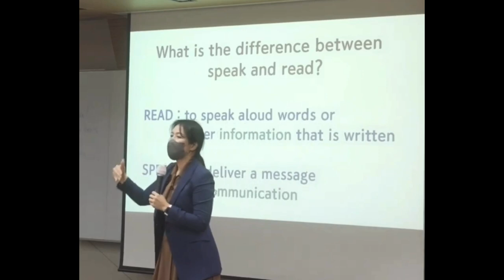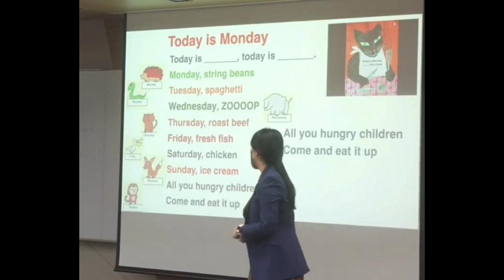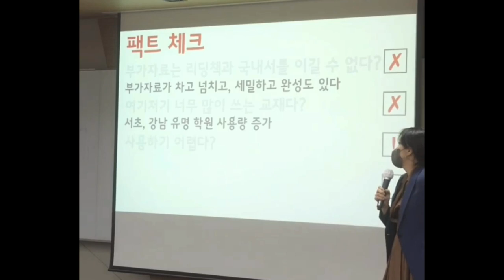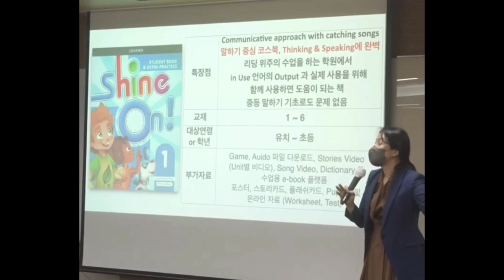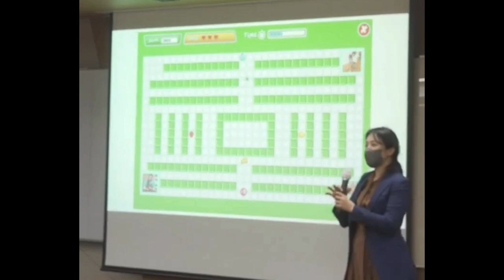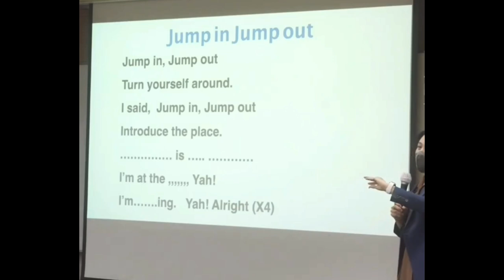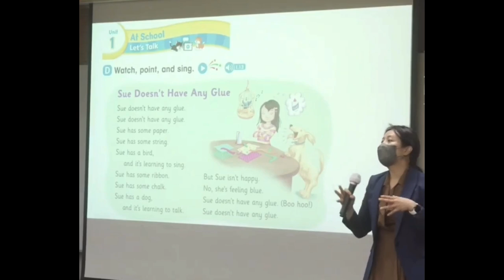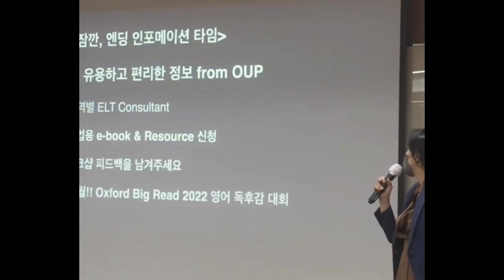Oxford Primary Workshop "왜 코스북인가?" 11월 24일 강남 섬유센터 컨퍼런스홀 세미나 녹화영상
2022년 11월 24일에 진행된 Oxford Primary Workshop "왜 코스북인가?"  레코딩
앞부분은 1분 20초 가량은 흐름에 대한  요약 영상이고, 그 이후 본 영상이 나옵니다

무엇이 답이다, 무엇이 더 좋다의 이야기가 아닙니다
편중되지 않아야 하는 지점들
상황별, 개별 성향별 다양한 방법들 중에 선택의 문제에서
필요한 좋은 선택을 하고,
그 차별화를 만드는데 도움을 드리기 위함이에요.
분명 독서 너무 싫어하는데 명문대 입학을 한 학생들도 많아요
보편적으로 더 좋은 발법이  꼭 모두에게 좋은 방법은 아닐 수 있거든요
끊임없이 바라보고 고민하고 선택해야해요 &
우리가 보편적 흐름에 따라가느라 코스북의 장점을 잊어선 안되니까요

For teachers in Korea (s notice from Oxford ELT Asia)
많은 선생님들의 요청이 있었던 11월 24일에 진행된 Oxford Primary Workshop 강젬마 선생님 session  "왜 코스북인가?"  레코딩을 공개합니다.
영어 수업에 대한 고민, 옥스포드 코스북으로 해결점을 찾아보세요. 강젬마 선생님이 공개하는 옥스포드 코스북을 활용한 수업 티칭 팁을 비디오에서 확인하실 수 있습니다.